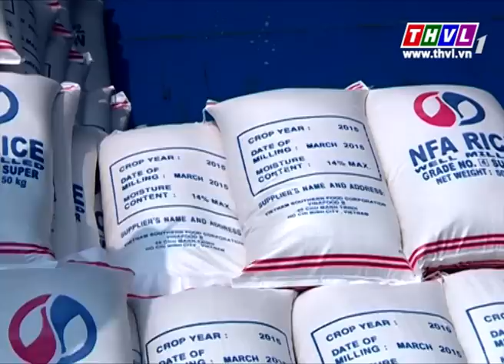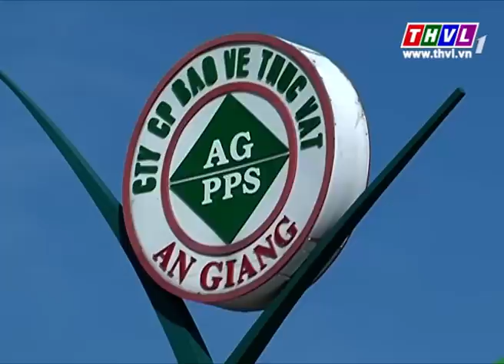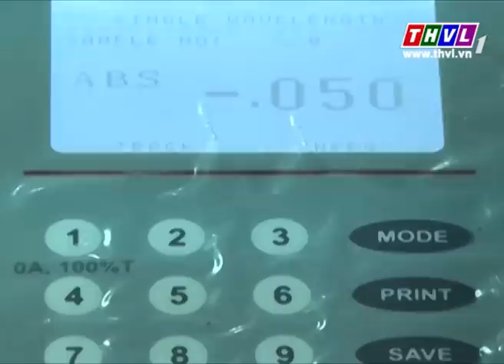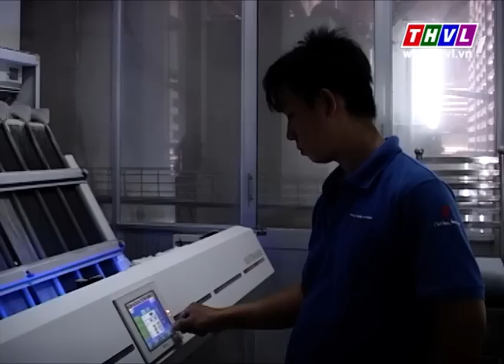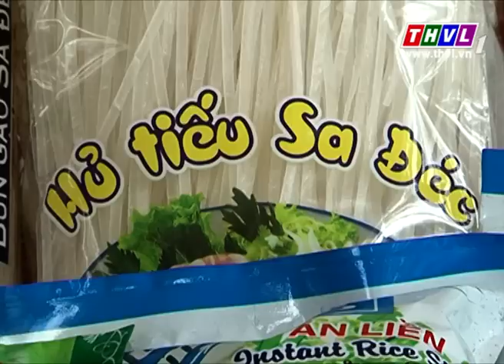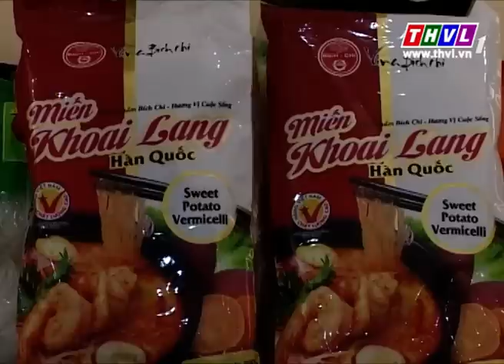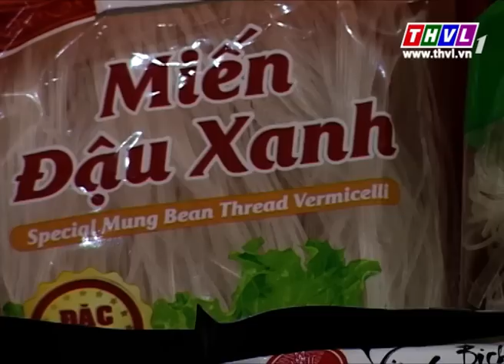THVL | Chuyên đề kinh tế: Ứng dụng khoa học công nghệ để tham gia chuỗi giá trị toàn cầu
Chuyên đề kinh tế: Ứng dụng khoa học công nghệ để tham gia chuỗi giá trị toàn cầu